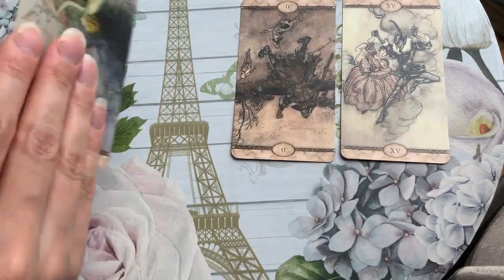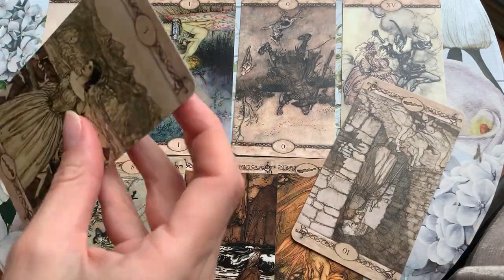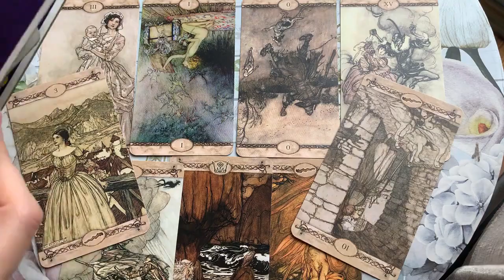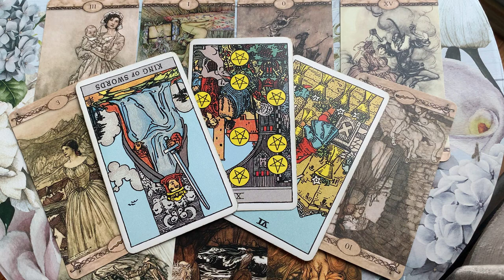LEO 😻 NEXT 48 HOURS!! THEY REALLY WANT THIS! ♥️17-19 MID FEBRUARY 2023 WEEKEND TAROT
✨ 17-19 MID FEBRUARY 2023 WEEKEND TAROT